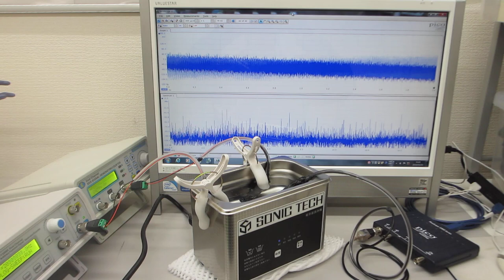２台のファンクションジェネレータを利用した、超音波洗浄器（４２ｋＨｚ ３５Ｗ）実験